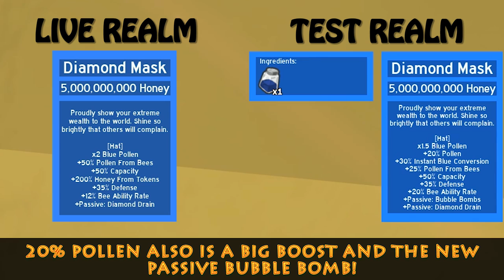Testing Coconut Clogs - Diamond Mask Changes - Bee Swarm Simulator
Testing Coconut Clogs - Diamond Mask Changes - Test Realm - Bee Swarm Simulator

Hi All, welcome to my new Video, hope you enjoy it!